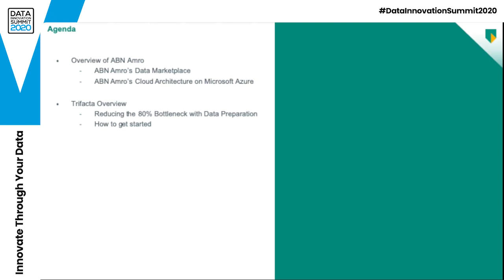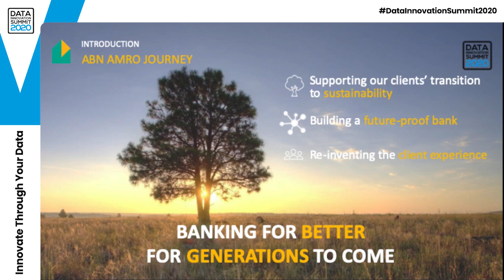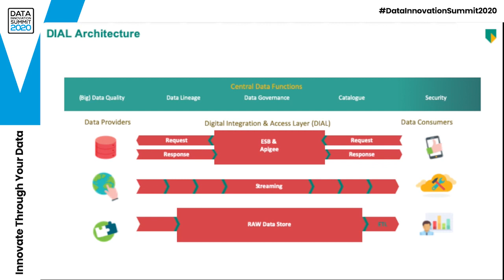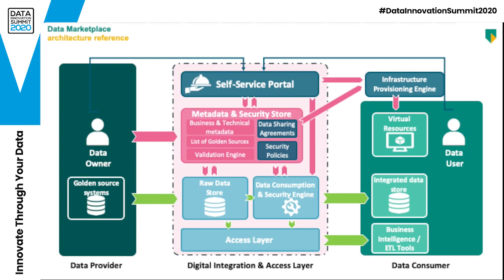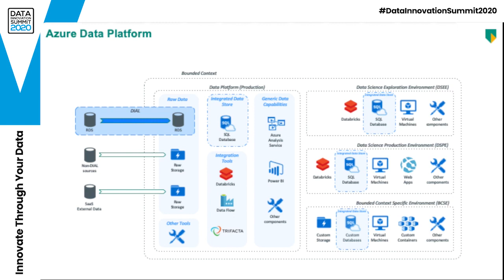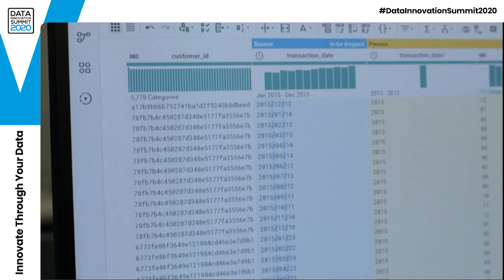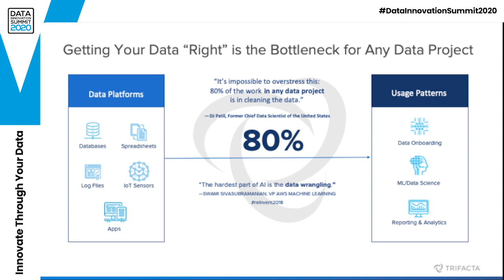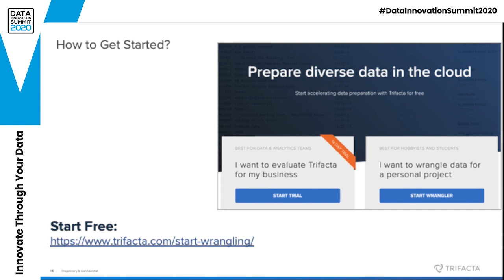How ABN AMRO Bank started transforming to cater the company’s future data needs–Matt Derda, Trifacta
Presentation "How ABN AMRO Bank started transforming now to cater to the company’s future data needs" by Matt Derda, Trifacta

Exponential growth of (external) data used by your company combined with increasing regulatory pressure will force you to reconsider your current approach to data distribution. How do we make sure data is easily accessible while maintaining control?

Key Takeaways

Why do you need an entirely new data architecture?
How do you remain in control without sacrificing speed and usability of data?
What kind of technology can you use to accelerate the transition?